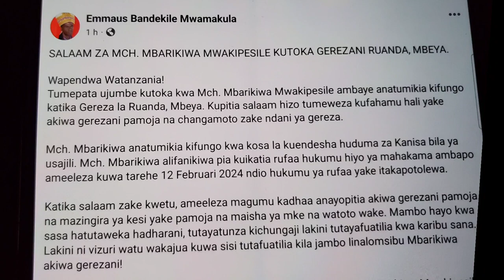Siri imevuja kutoka Gerezani, Askofu Mwamakula ameovujisha